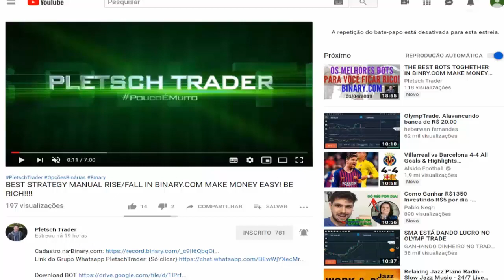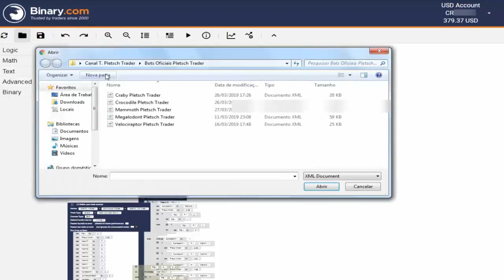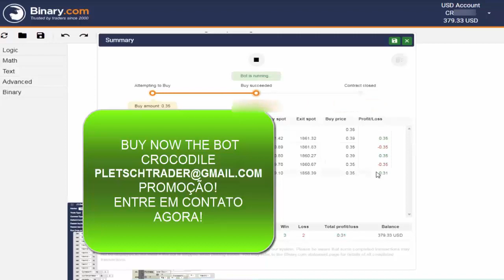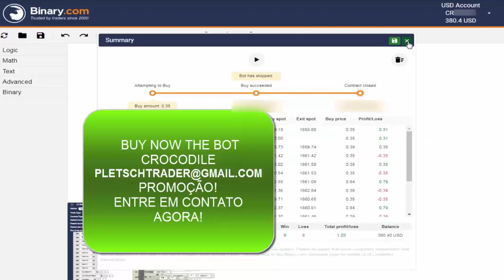Best BOT CROCODILE 2019 -Operação dia 03.04.2019 na Binary.com